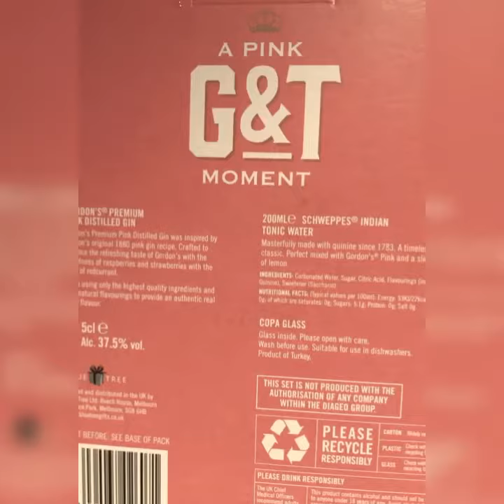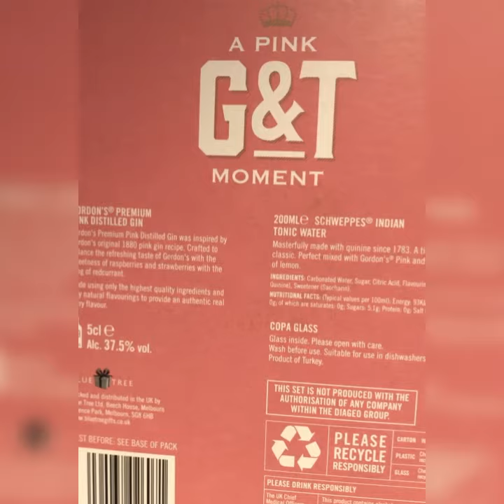LIDL+ FACE SHIELD IN COSTCO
A bit of Lidl shopping +Costco